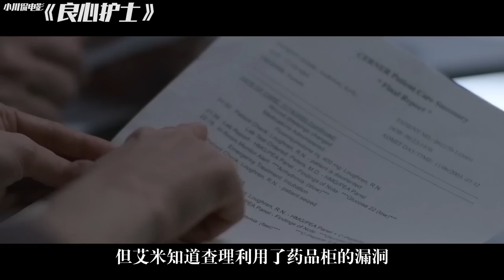护士谋杀400名患者，理由却如此荒唐，真实事件改编，影帝影后联袂出演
《良心护士》是由 杰西卡·查斯坦、埃迪·雷德梅恩主演的犯罪惊悚片